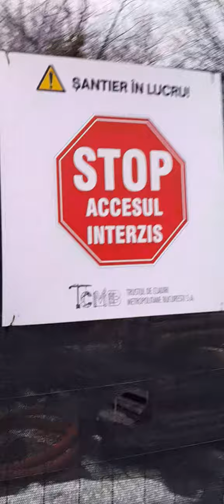PARCUL TINERETULUI ȘI PODUL ESTE IN ȘANTIER BUCUREȘTI ROMÂNIA 1 FEBRUARIE 2024☃️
AM RUGĂMINTEA SA DATI UN LIKE ȘI SHARE ȘI ABONARE.VA MULȚUMESC DIN SUFLET DRAGILOR ABONATII  !